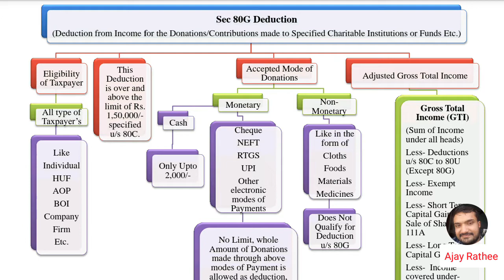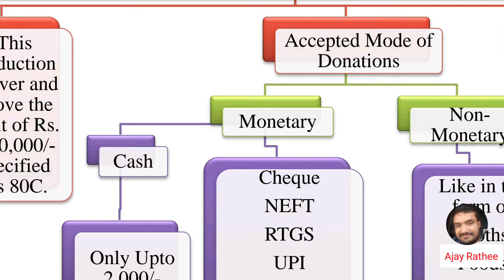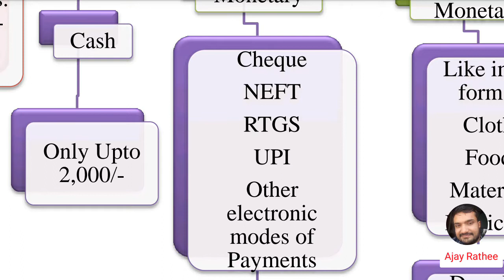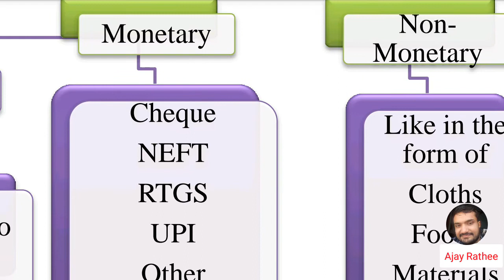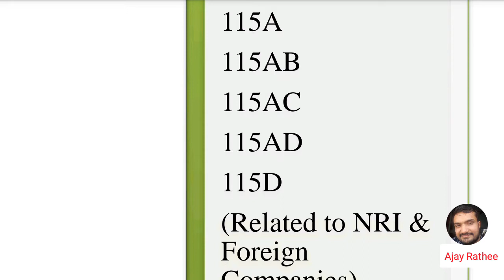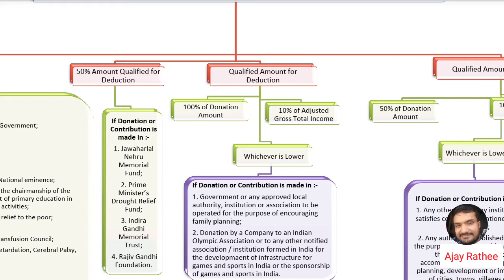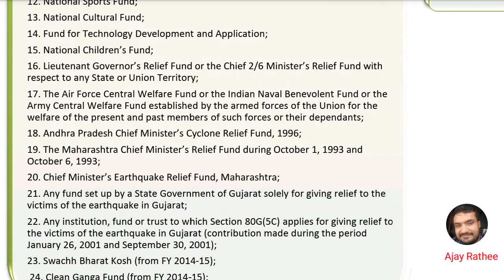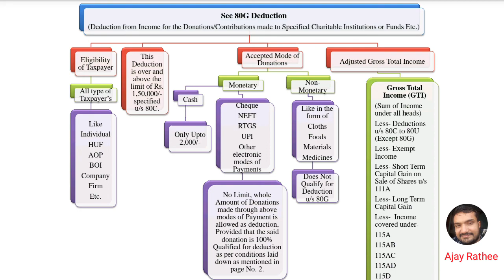80G Deduction, Full Chart, Easily Understandable, Income Tax Act, 1961